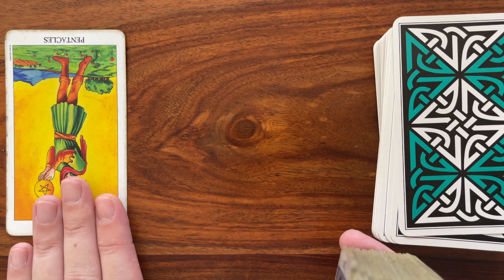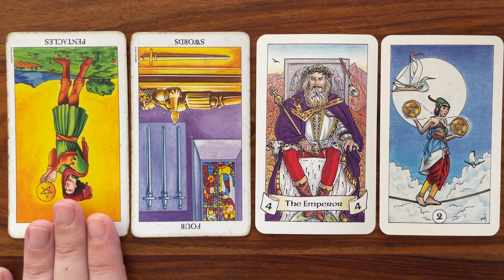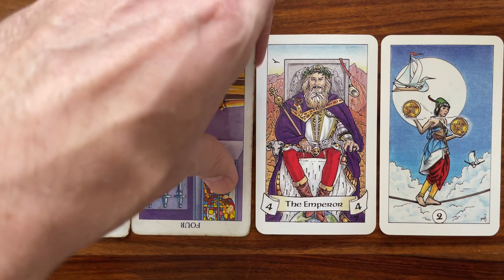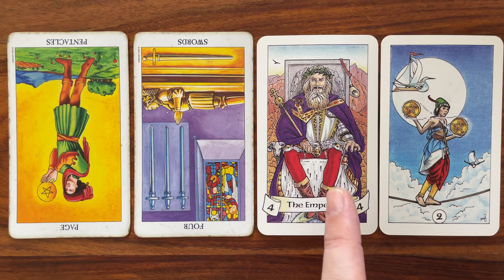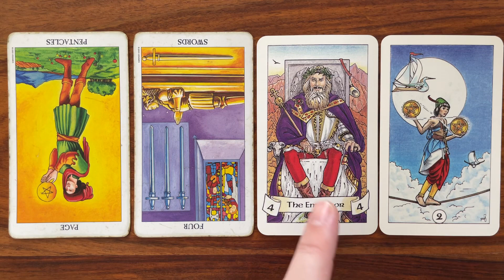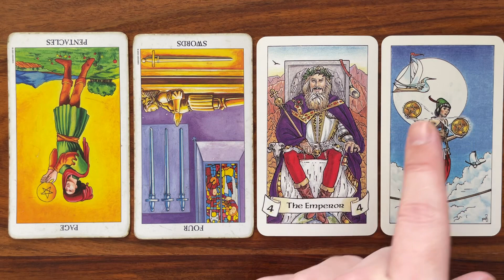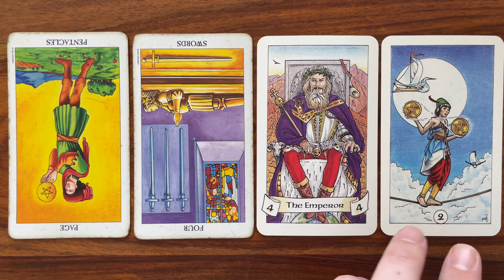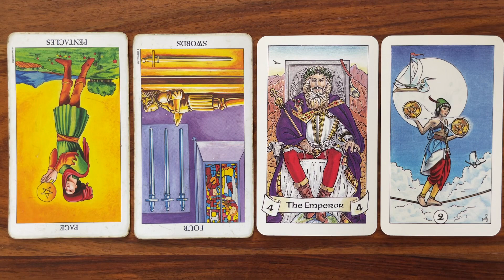Tightrope acrobatics! 27 August 2022 Your Daily Tarot Reading with Gregory Scott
Hi! Welcome to your daily tarot reading for 27 August 2022!

The number for the day is 11 and the video is 11:11 minutes long! To me that’s the 4 of wands which gives the added meaning of major breakthroughs when pursuing your life mission!